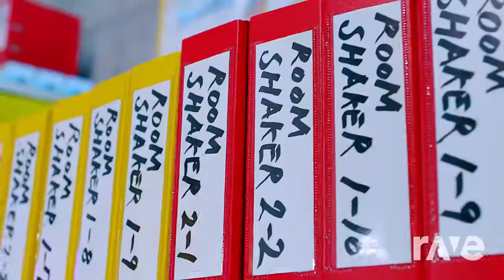Ailee room Shaker and 9muses ticket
Original Videos